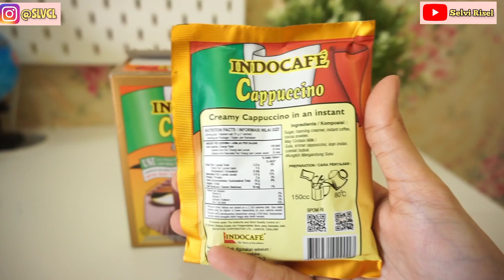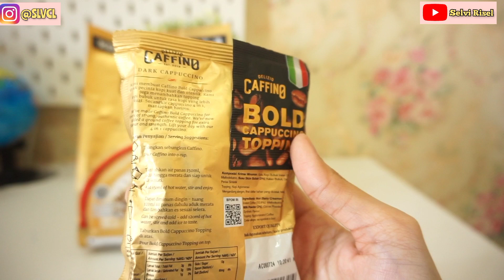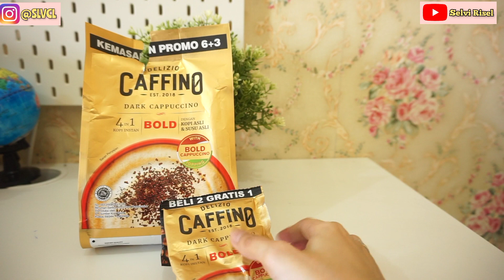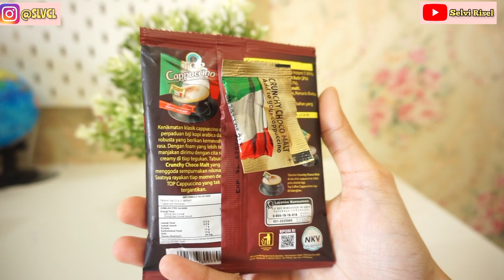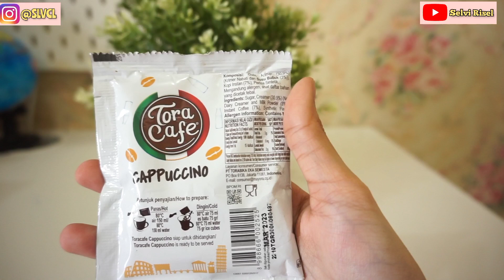Battle Review 6 Kopi Sachet Cappuccino cucok di lidah & di lambung of course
Battle 6 Merk Kopi Sachet Cappuccino versi Bunda Picha

Pecinta kopi amatiran... aku spill kopi² yg cucoo di lidah & di lambung of course 😄
Tinggal di sesuaikan sama selera kopi masing² ya

🔥 Battle Kopi Cappuccino
🔥 Definisi Cappuccino
🔥 Tipe Kopi yang disukai
🔥 Review 6 merk Kopi Sachet : Good Day, Indocafe, Torabika, Tora Cafe, Top, Caffino Dark Cappuccino
🔥 Kesimpulan

🛒Link Pembelian Produk :
Good Day

Edit video by : Inshot